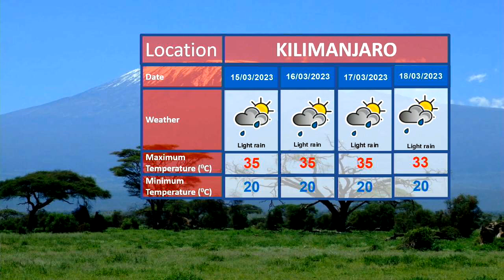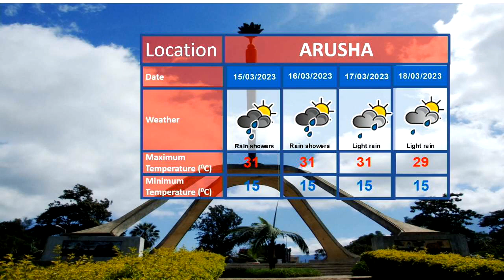WEATHER FORECAST 13 03 2023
ADVISORY of heavy rain has been issued for few areas of Iringa, Mbeya, Songwe, Njombe, Rukwa, Katavi, Tabora, Kigoma, Singida, Dodoma and Ruvuma regions.